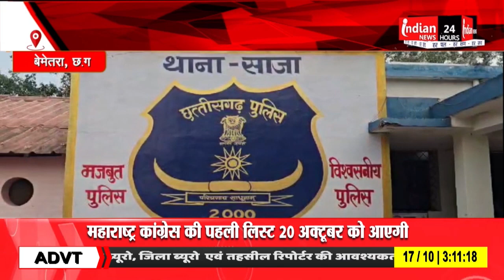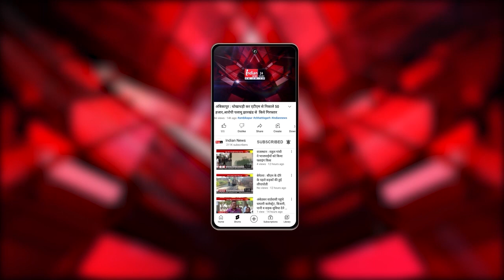Bemetara : विधायक ईश्वर साहू ने कांग्रेस पर लगाया साजिश का आरोप।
Our Links